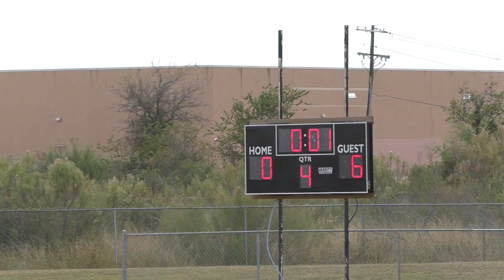Bears vs Bandits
This video is about Bears vs Bandits